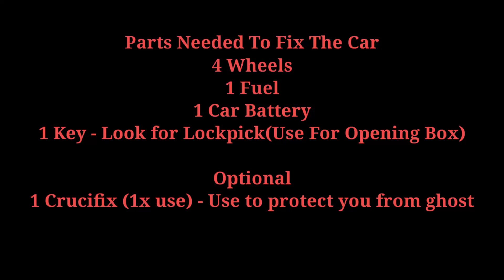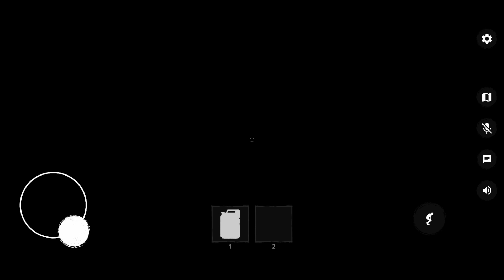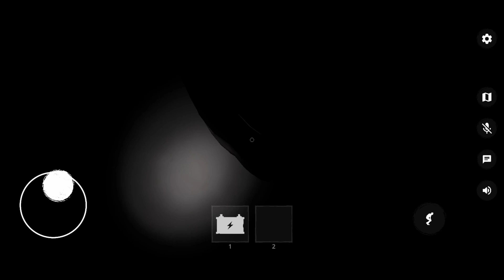The Ghost Tips And Tricks | Car Fix Solo Run (OLD)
Title: The Ghost Tips And Tricks | Car Fix Solo Run (OLD)

In this video I'm gonna show how to finish escape in Hospital.

this guy stole my content 12:40 to 13:18 in his video content 9:25 to 9:41 pretended to be playing in his game and said he finish the game...